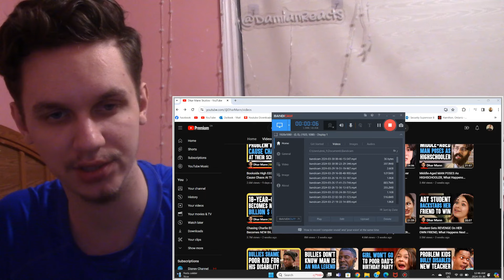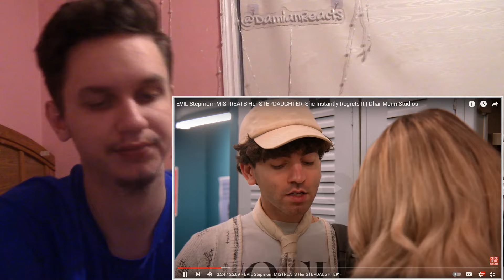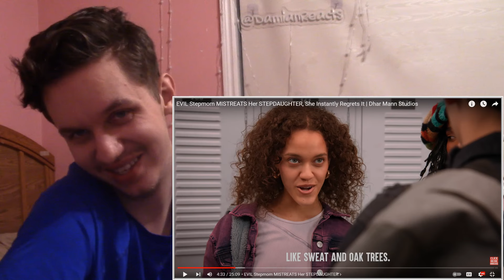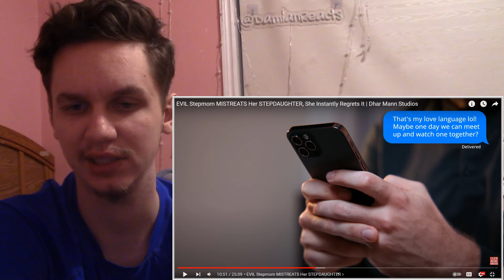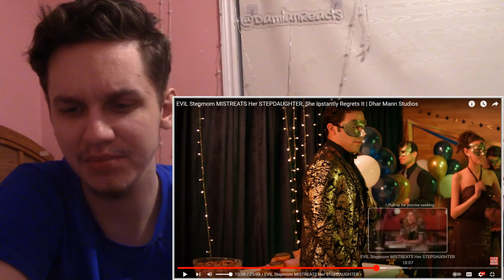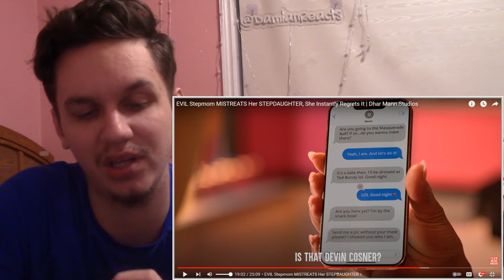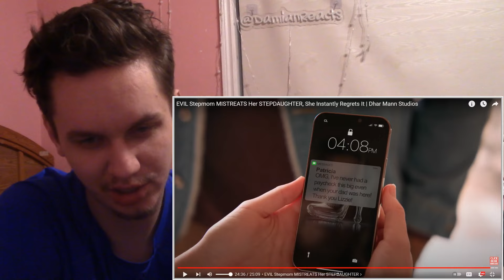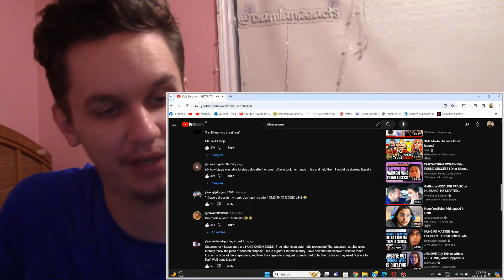THE ANGRIEST I'VE BEEN... F*CK YOU!!! Reacting To Evil Stepmom Mistreats StepDaughter, Dhar Mann!!